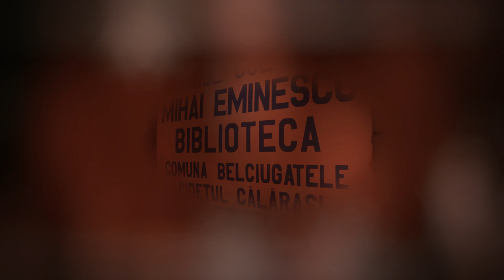URMÂND CALEA MAGILOR - Copiii din Belciugatele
Piesă de teatru, cu temă de Crăciun, a copiilor de la Școala gimnazială nr.1 din comuna Belciugatele, Județul Călărași, pusă în scenă de preotul Daniel Ionel Preda, de la parohia Cojești.
Punerea în scenă a fost posibilă doar cu sprijinul Rotary Cișmigiu, prin amabilitatea doamnei Dr. Georgeta Gheorghe.

FOLLOWING THE WAY OF THE MAGS
Christmas-themed play by the children from Secondary School No. 1 in Belciugatele commune, Călărași County, staged by priest Daniel Ionel Preda, from the Cojești parish.
The staging was only possible with the support of Rotary Cișmigiu, courtesy of Dr. Georgeta Gheorghe.